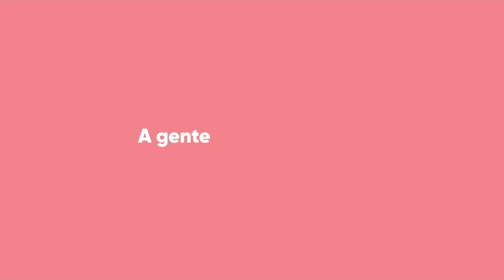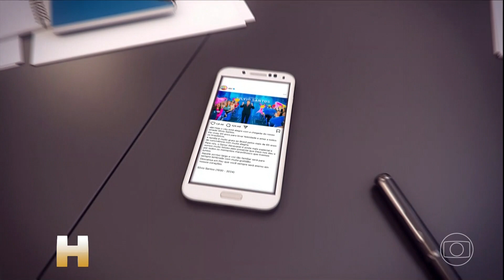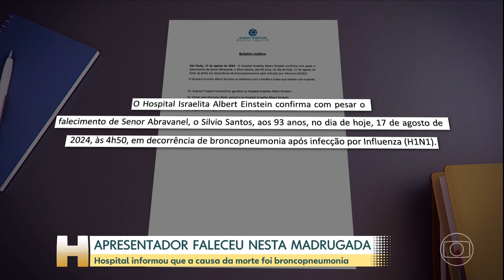(RBS TV) Jornal Hoje | Trecho inicial sobre a morte do comunicador Silvio Santos | 17/08/2024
17 de agosto de 2024 e a morte do comunicador Silvio Santos ocasionando algo que há anos não acontecia: o JornalHoje com uma dupla na apresentação
Apresentação: Alan Severiano e Zileide Silva